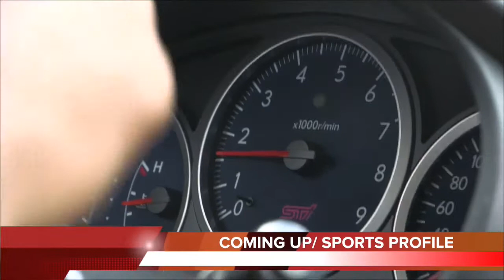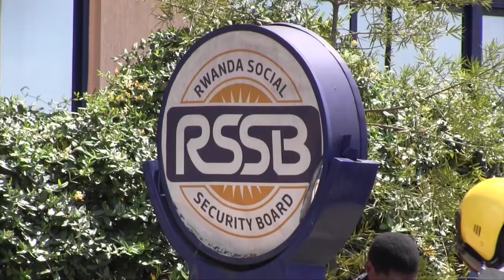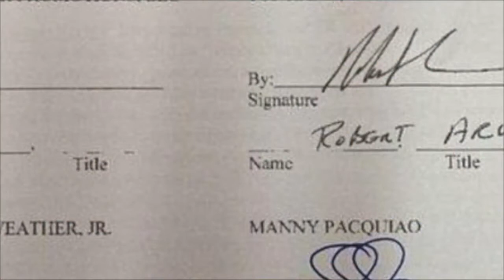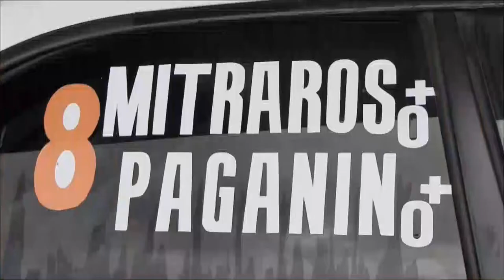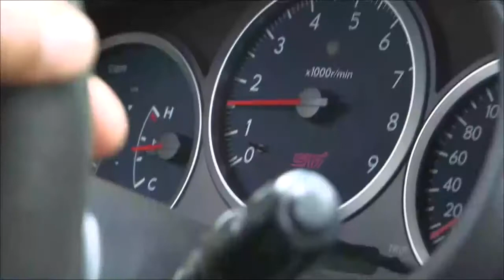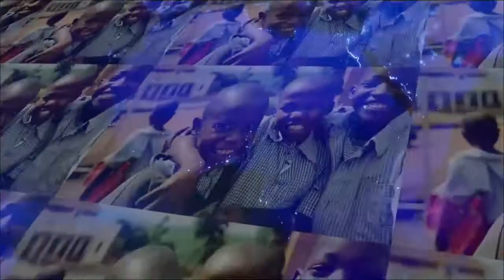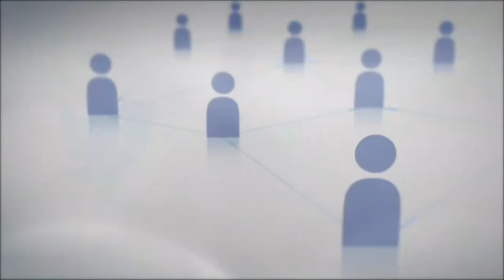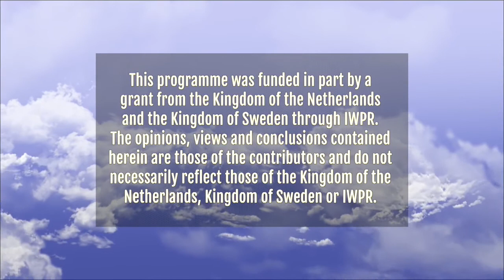Rise and Shine Rwanda: February 26th 2015